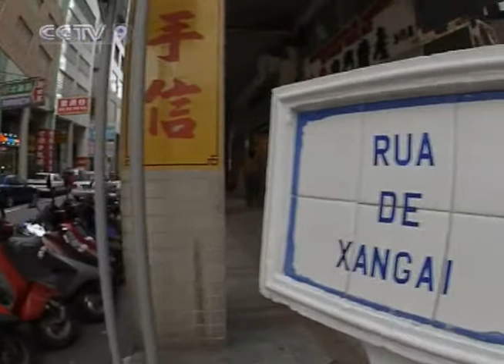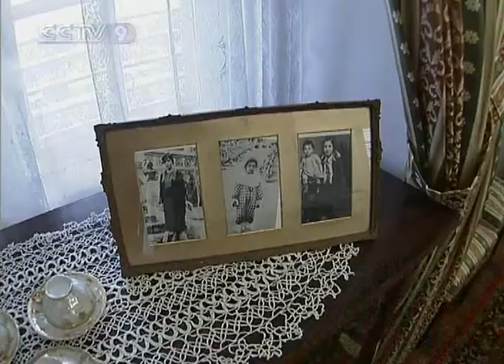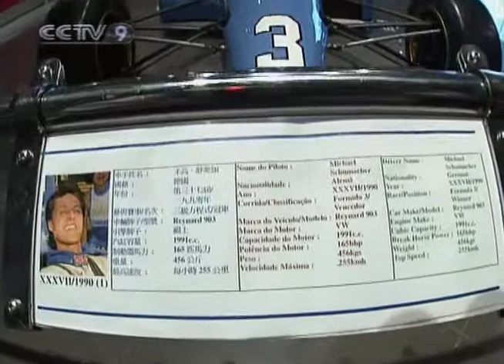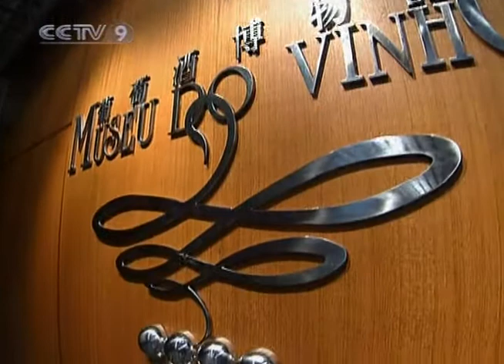【Travelogue HQ】 Macau 1/2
Channel: CCTV-News International
Program: Travelogue
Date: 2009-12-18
Description: Macau 1/2
Video Series ID: aJkYd92Xa98H9CeBuUbLLQ==
Multipart Video ID: 0OMhRfKxOak4th9QiPXz4w==